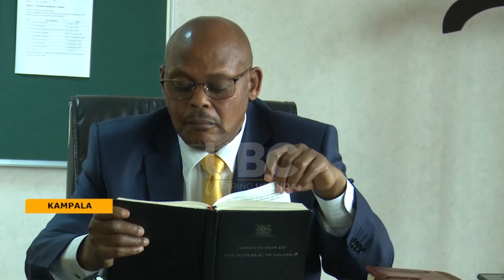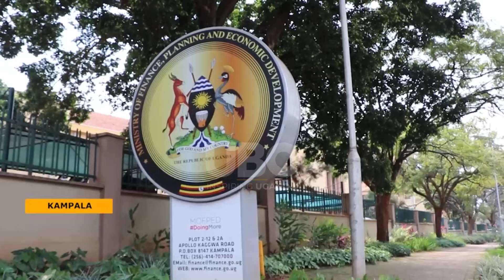PRESIDENT MUSEVENI RETURNS APPROPRIATIONS BILL, CAUSING UNCERTAINTY FOR 2024/25 FINANCIAL YEAR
July 1 is when the start of 2024/25 financial year, yet clarity on its launch eludes the public due to President Museveni’s return of the appropriations bill to Parliament. This move questions reallocations made during the budget's initial passing on May 16.
Former Minister of State for Finance in charge of planning and architect of the Budget Act of 2001, Isaac Isanga Musumba, says that while this situation isn't yet a crisis, it could potentially lead to governmental maladministration.